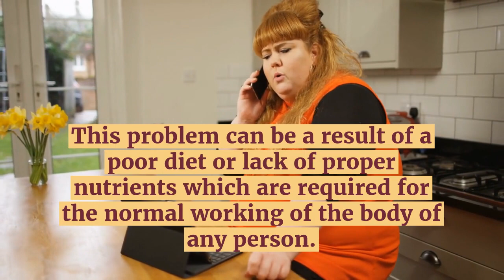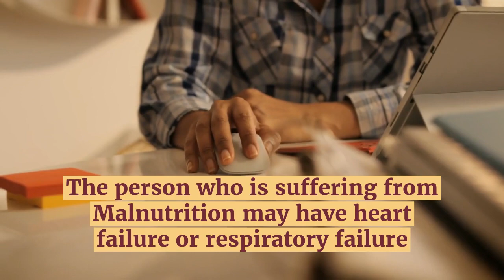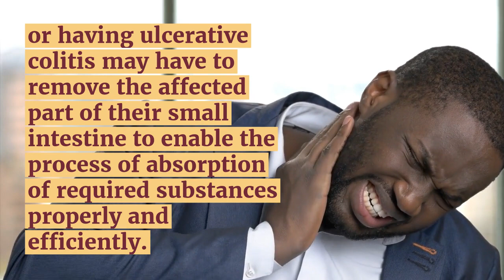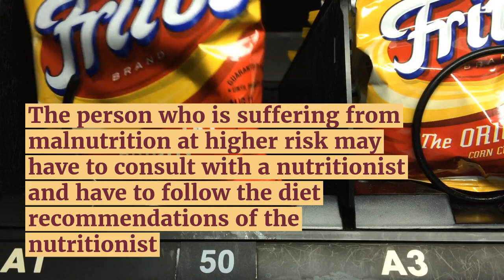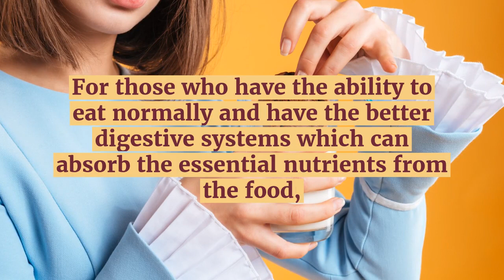Malnutrition What Is It & Prevention | LAVS GUIDE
Malnutrition is an issue which is caused by the deficiency, imbalance or excessive intake of energy or nutrients of any person. This problem can be a result of a poor diet or lack of proper nutrients which are required for the normal working of the body of any person. When the energy consumption of a person becomes imbalanced i.e. too low or too high, malnutrition can be caused.

According to a report of World Health Organization (WHO), Malnutrition is the single but a tough threat to the public health globally. It is because approximately 45% deaths of children under the age of 5 years are being caused by Malnutrition all around the world.

Who is LAVS GUIDE:
We are a Media company with the largest food & travel crowd-sourced guides with Editors who review the best food, fashion, health and places with in-depth history.